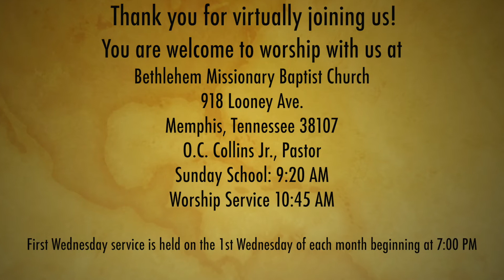I found what I was looking for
Bethlehem Missionary Baptist Church Sermon September 2, 2018
OC Collins Jr.